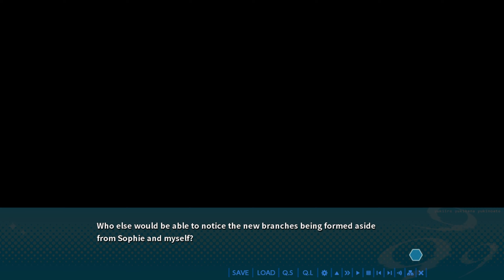9-nine-:Episode 4: Part 6 - Fighting the Harsh Flames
This branch is going in directions we just can't expect anymore.

Kakeru and his friends uncover the identity of the mastermind behind the incidents in Shiromitsugawa as the story shifts to focus on Noa Yuuki, a girl with a strong sense of justice. What secrets will they uncover about the Artifacts and the bonds that ties them all together?